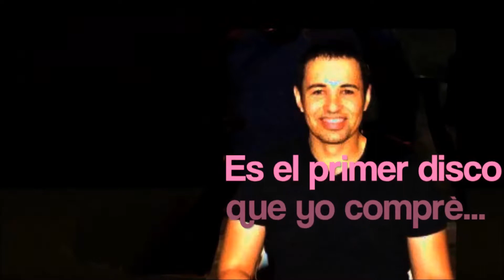TENGO MUCHO QUE APRENDER DE TI Martin Amavizca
No tengo los derechos de autor de Tengo mucho que aprender de ti.